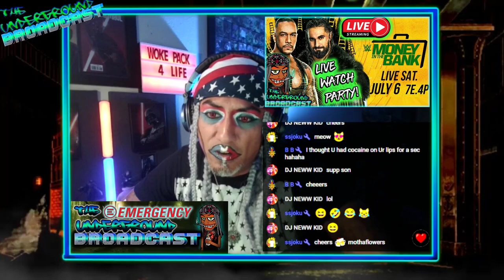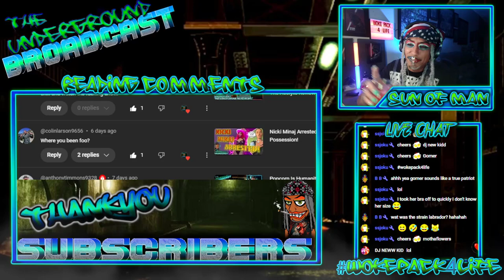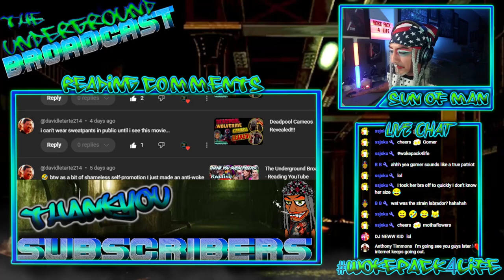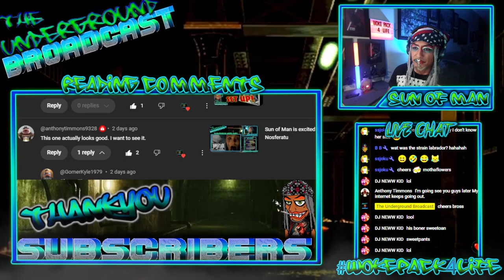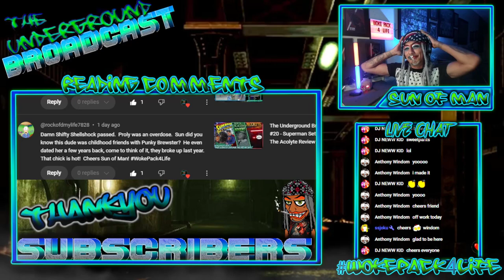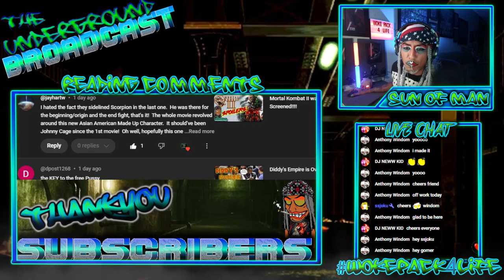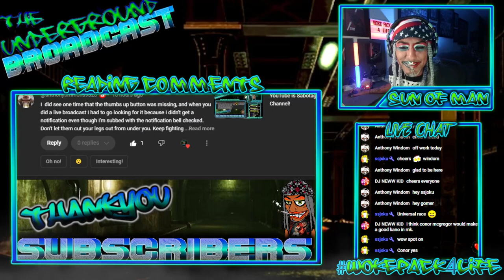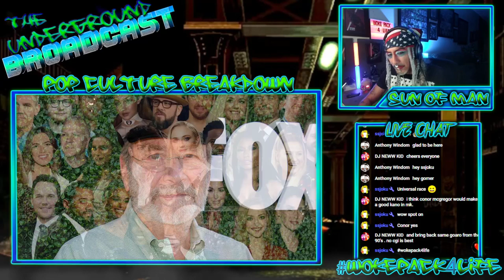The Underground Broadcast #21 - Superman Set Leaks, Hulk vs Wolverine & More Drunk Nerd News!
CHAPTERS

00:00 Start
06:14 Reading YouTube Comments
43:44 Martin Eugene Mull Passes
46:52 Chandler Investigation
57:02 Amber Rose Loves Trump
1:00:34 Danny Trejo Gets Knocked Out!
1:05:44 Diddy's Lucky Number 9
1:15:30 Hellboy The Crooked Man Trailer
1:20:13 Mortal Kombat 2 Leaks
1:30:33 House of the Dragon Review
1:35:38 The Boys Review
1:40:08 Superman Set Leaks
1:48:35 The Acolyte Review
1:53:10 Captain America Role Revealed
1:56:56 Deadpool and Wolverine Spoilers